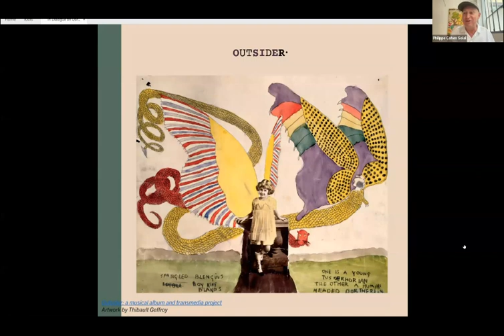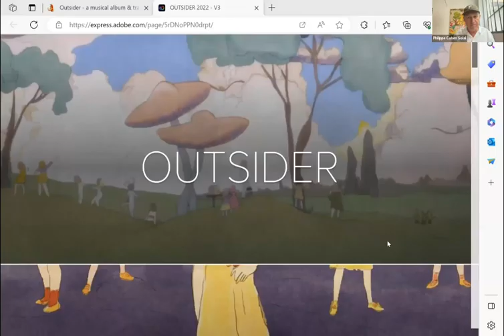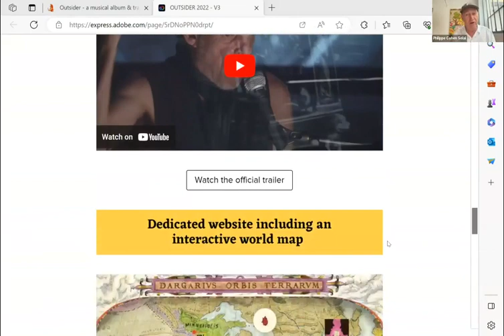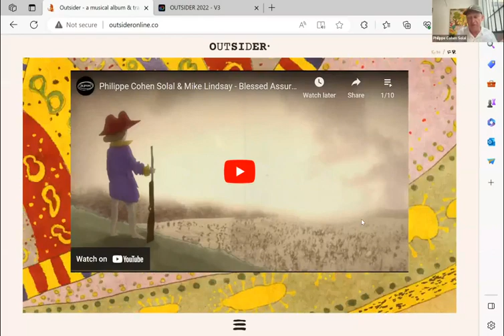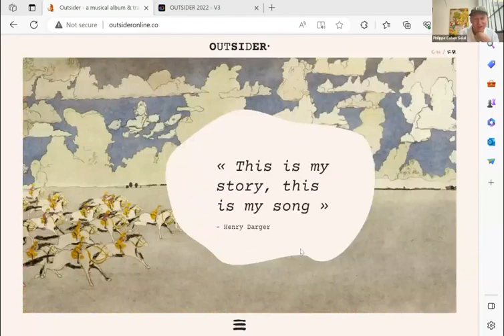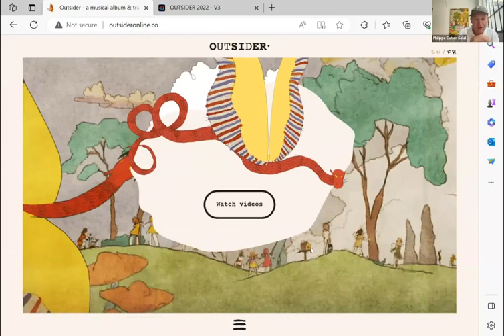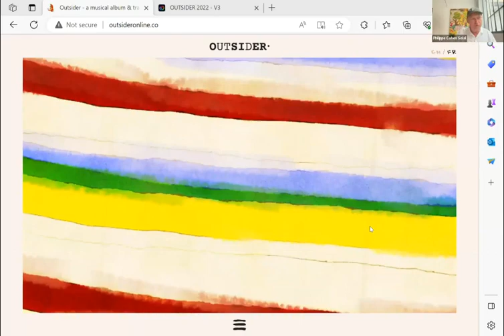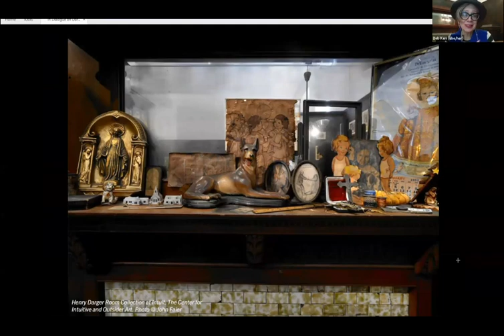In Dialogue on Henry Darger with Philippe Cohen Solal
In the first of three conversations with Intuit President and CEO Debra Kerr, internationally acclaimed musician, composer and producer Philippe Cohen Solal discussed his introduction to Henry Darger, his Darger-inspired album and project "OUTSIDER," and the significance of Darger’s legacy.